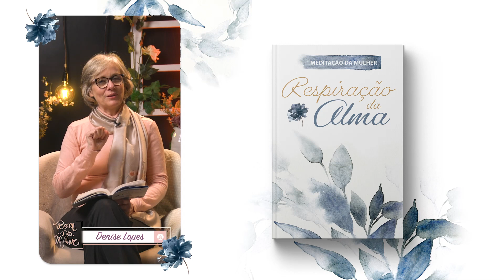Meditação da Mulher: 7 de Junho - Planos meus ou de Deus? | Respiração da Alma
“Eu é que sei que pensamentos tenho a respeito de vocês”, diz o SENHOR.
 “São pensamentos de paz e não de mal, para dar-lhes um futuro
 e uma esperança.” Jeremias 29:11

Um dos passa tempos favoritos do meu esposo é planejar viagens de verão
para fazermos com nosso veículo de passeio. Nessa última primavera,
ele passou horas e horas estudando mapas e planejou um roteiro. Durante um
 período de seis semanas de férias, passaríamos por nove estados, visitaríamos
muitos parentes e amigos, e passaríamos tempo em dois parques nacionais.
Na semana que antecedeu nossa saída em junho, participei de um círculo de
 oração para as crianças mais velhas da Escola Cristã de Férias. No último dia da
 semana, me despedi delas, embora o programa de férias das crianças terminasse
 somente na semana seguinte. Nós iniciaríamos nossa viagem no domingo.
Quando cheguei em casa, percebi que havia pegadas escuras e estranhas
no escritório de casa. Meu esposo havia trabalhado no jardim o dia todo. Então
 imaginei que ele havia trazido um pouco do jardim para dentro de casa. Um
 pouco depois, porém, quando ele entrou em casa, ouvi ele exclamando:
— Donna, temos um problema!
Depois de investigarmos a situação, descobrimos que um cano no quarto
de visitas estava vazando. Uma ligação ao encanador resolveu o problema, mas
nossos planos de sair no domingo foram alterados. Ao invés disso, estávamos
 mudando móveis para a sala e para o outro quarto em preparação para a equipe
 que chegaria no dia seguinte para cuidar dos danos causados pela água.
Quando as coisas retornaram ao normal, três semanas das nossas férias
haviam passado. Os problemas de encanamento devido à casa ser antiga haviam
 sido resolvidos, e estávamos louvando a Deus por não ter permitido que
viajássemos como planejado. Não conseguíamos nem imaginar o grande problema
que enfrentaríamos se tivéssemos viajado e o vazamento tivesse ocorrido
 enquanto estivéssemos viajando.
Por fim, viajamos até um lago nas montanhas, rodeado por florestas. Passamos
duas semanas tranquilas lá, com Deus e Sua criação. Ficamos muito agradecidos
pelas verdades de Isaías 55:9, que declara: “Porque, assim como os céus são mais
altos do que a terra, assim os Meus caminhos são mais altos do que os seus caminhos,
 e os Meus pensamentos são mais altos do que os pensamentos de vocês.”

Donna Lee Sharp